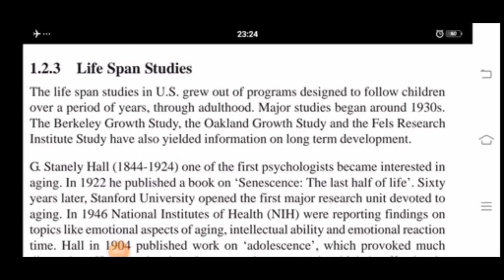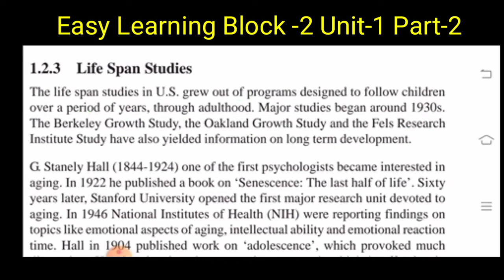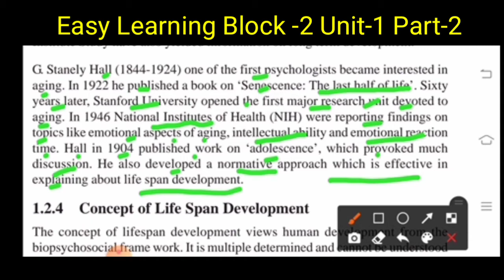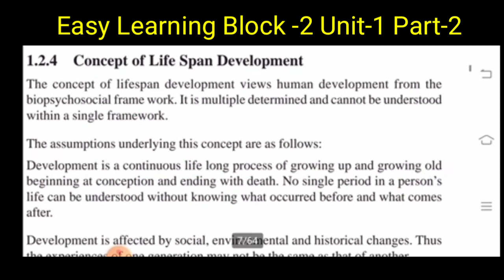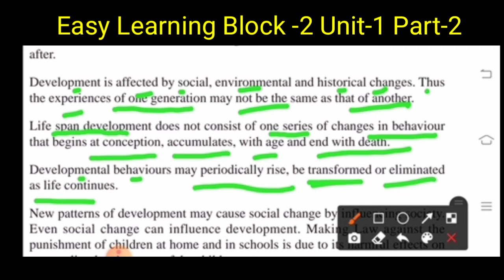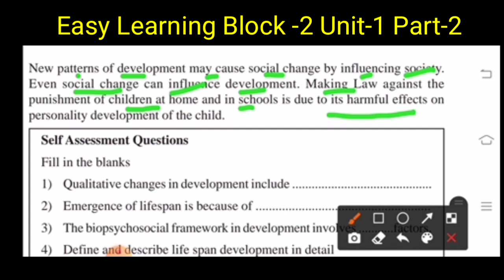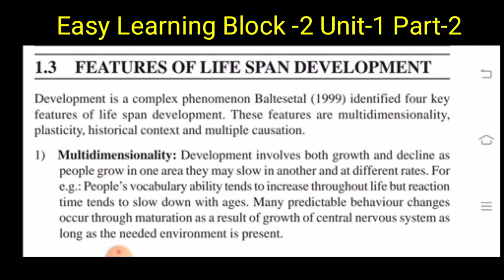BPCE-011 School Psychology(B.A)